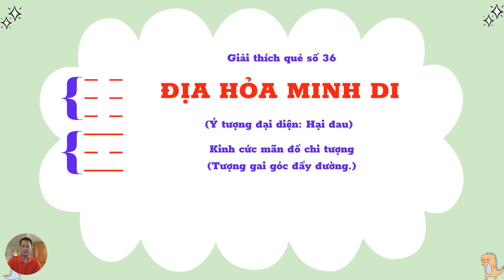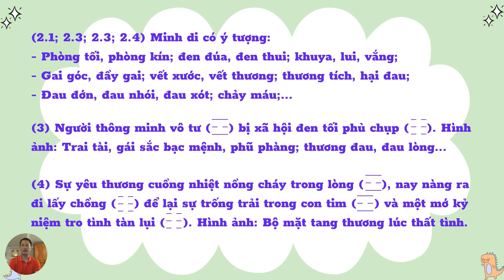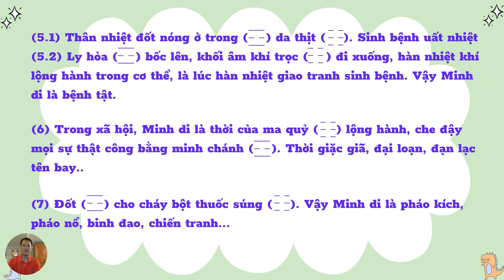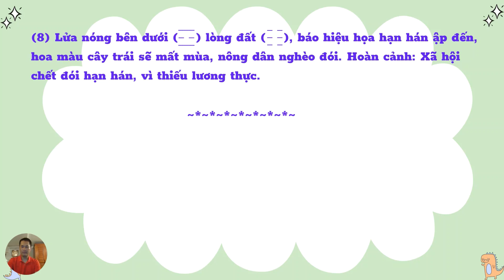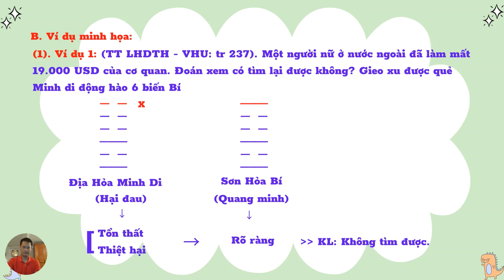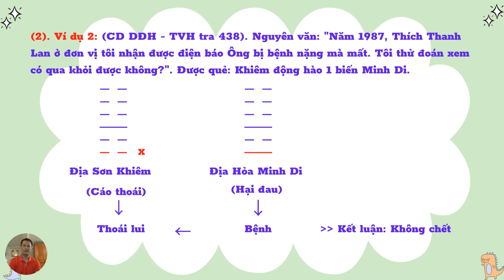HỌC KINH DỊCH: ĐỊA HỎA MINH DI (TƯỢNG GAI GÓC ĐẦY ĐƯỜNG) | BÀI 09.36 | KINH DỊCH VÀ ĐỜI SỐNG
👉 NGÂN HÀNG VIETIN BANK: 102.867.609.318 - NGUYỄN MINH TÂN.
👉 ĐT: 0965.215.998 (hoặc 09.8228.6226). Zalo: "Kinh dịch và đời sống";
❖▬▬▬▬▬▬ஜ۩۞۩ஜ▬▬▬▬▬▬❖
HỌC KINH DỊCH: ĐỊA HỎA MINH DI (HẠI ĐAU - GAI GÓC ĐẦY ĐƯỜNG) | BÀI 09.36 | KINH DỊCH VÀ ĐỜI SỐNG
1. Tiến lên thì tất có lúc bị thương tổn, cho nên sau quẻ Tấn tiếp tới quẻ Địa Hỏa Minh Di (Di: nghĩa là thương tổn)
2.1. Mặt trời đã lặn sâu xuống dưới đất . Vậy Địa Hỏa Minh Di là ban đêm trời khuya tối, u tối, tối thui; u mê ngu muội.
2.2. Địa Hỏa Minh Di là Ánh sáng bị khuất, ẩn dưới mặt đất, là ánh sáng bị thương làm trời tối, tối tăm, đêm tối.
2.3. Địa Hỏa Minh Di là Ánh sáng bị thương (Minh di) như người có tâm sự, lo lắng, u buồn, đau lòng... tức nội thương nội tâm.
2.4. Địa Hỏa Minh Di là Đêm tối âm u có ánh lửa, dù tỏa sáng cỡ nào cũng không soi khắp cùng mặt đất được, không soi rõ gai góc đầy đường, nên đi vào buổi tối ban đêm thiếu ánh sáng ắt dẫm phải gai góc bị hại đau, thương tích.
(2.1; 2.3; 2.3; 2.4) Địa Hỏa Minh Di là có ý tượng:
- Phòng tối, phòng kín; đen đúa, đen thui; khuya, lui, vắng;
- Gai góc, đầy gai; vết xước, vết thương; thương tích, hại đau;
- Đau đớn, đau nhói, đau xót; chảy máu;...
3. Địa Hỏa Minh Di là hoàn cảnh người thông minh vô tư bị xã hội đen tối phủ chụp. Hình ảnh: Trai tài, gái sắc bạc mệnh, phũ phàng; thương đau, đau lòng...
4. Địa Hỏa Minh Di là hoàn cảnh sự yêu thương cuồng nhiệt nồng cháy trong lòng, nay nàng ra đi lấy chồng để lại sự trống trải trong con tim và một mớ kỷ niệm tro tình tàn lụi. Hình ảnh: Bộ mặt tang thương lúc thất tình.
5.1. Địa Hỏa Minh Di là hoàn cảnh thân nhiệt đốt nóng ở trong da thịt. Sinh bệnh uất nhiệt
5.2. Ly hỏa bốc lên, khối âm khí trọc đi xuống, hàn nhiệt khí lộng hành trong cơ thể, là lúc hàn nhiệt giao tranh sinh bệnh. Vậy Địa Hỏa Minh Di là hoàn cảnh là bệnh tật.
❖▬▬▬▬▬▬ஜ۩۞۩ஜ▬▬▬▬▬▬❖
✅ Tên 64 quẻ dịch đầy đủ: